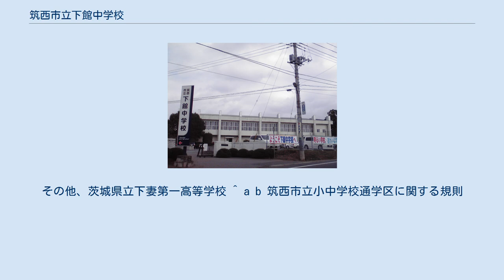筑西市立下館中学校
筑西市立下館中学校（ちくせいしりつ しもだてちゅうがっこう）は、茨城県筑西市岡芹にある公立中学校。
筑西市の中核をなす公立中学校。
通称は「下中」（しもちゅう）又は、「館中」(だてちゅう)。
 生徒会活動などが活発なことで有名な学校である。
 教育目標 力のある人間となれ 目指す学校像 目指す教師像 君を守り隊 学校内のいじめを撲滅することを目的に作られた。
各学年各クラスに存在し、君を守りたいクラス隊長が存在する。
 下中しぐさ マナーは心のオアシスワード (はい、おはよう、ありがとう、失礼します、すみません、私がやります、どうぞ) これらの言葉が沢山あふれる下館中学校にしましょう。
が存在。
 1・3・5運動 1分前着席、3分前入室、5分前移動　略して（1.3.5運動とされている） 筑波嶺遙か 陽は映えて 平和輝く 朝朗け 希望に燃ゆる 眉上げて 学びの道を 弛み無く 励め 下館中学校 勤行の流れ 水清く 世紀明けゆく 此窓に 智徳を磨き 身を鍛え 真理の扉 開きゆく 仰げ 下館中学校 常陸の平野 雲晴れて 風も綠の 学舎に 世界を結ぶ 文教の 理想を目指し 和やかに 集え 下館中学校 ・会長(3学年から1名) ・副会長(3学年と2学年から1名ずつ) ・役員(前期:3学年と2学年から2名ずつ、後期:各学年から2名ずつ) ほとんどが市内の茨城県立下館第一高等学校か茨城県立下館第二高等学校に進学する。
その他、茨城県立下妻第一高等学校 ^ a b 筑西市立小中学校通学区に関する規則